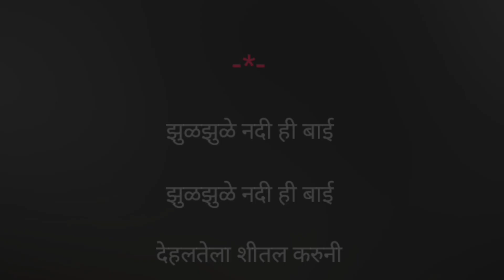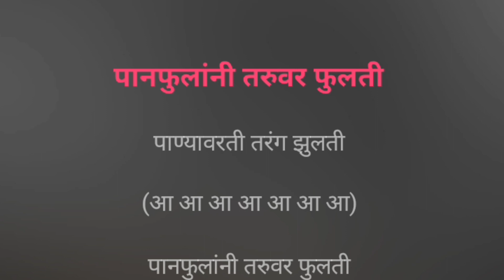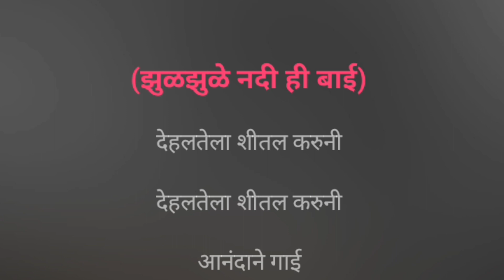ZulzuleNadi | Karaoke Track | झुळझुळे नदी | Usha Mangeshkar Meena Khadikar | थोरतांची कमळा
झुळझुळे नदी...

Karaoke Track

गायिका :- उषा मंगेशकर, मीना खडीकर

चित्रपट :- थोरातांची कमळा

गीत :- कवी संजीव

संगीत :- दत्ता डावजेकर

प्रस्तुती :- अल्ट्रा म्युझिक मराठी

Edited & Uploaded by :- VijayRaje 🗡️ Bhosale

Song Lyrics :-

झुळझुळे नदी ही बाई

देहलतेला शीतल करुनी

देहलतेला शीतल करुनी

आनंदाने गाई

~`ꪜⱤᏰ ~.ᵗʳᵃᶜᵏˢ ~

पानफुलांनी तरुवर फुलती

पाण्यावरती तरंग झुलती

(आ आ आ आ आ आ आ)

पानफुलांनी तरुवर फुलती

पाण्यावरती तरंग झुलती

सुरेल मुरली नादें घुमते नादें घुमते

ती अंब्याची राई

~`ꪜⱤᏰ ~.ᵗʳᵃᶜᵏˢ ~

सुखात का गं खुपते काही खुपते काही

श्याम सावळा भेटत नाही

(हं हं... चल गं)

राधेला का छळिती गोपी

छळिती गोपी

कळत कसे गं नाही

~`ꪜⱤᏰ ~.ᵗʳᵃᶜᵏˢ ~

या पाण्यावर हृदय उमलते

हृदयातुनि का गुपित उकलते

(अं अं अं अं)

नको गुपित ते उकलाया गं

उकलाया गं

अबोलीच मी राही

देहलतेला शीतल करुनी

देहलतेला शीतल करुनी

आनंदाने गाई

~`ꪜⱤᏰ ~.ᵗʳᵃᶜᵏˢ ~

Declaration :-

All credits and rights reserved by :- Ultra Music Marathi, Datta Davajekar, Kavi Sanjiv, Usha Mangeshkar, Meena Khadikar and the Owners and the Creators.